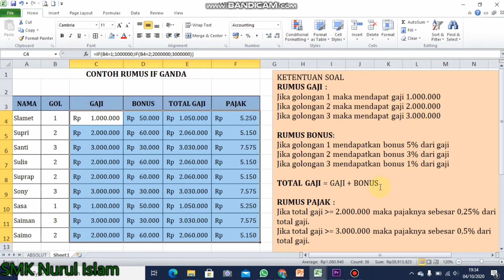TUTORIAL EXCEL : Fungsi IF Ganda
Dipublikasian pada tanggal 5 Oktober 2020

Fungsi Logika salah satunya adalah fungsi IF GANDA

Jangan lupa subsribe, terima kasih